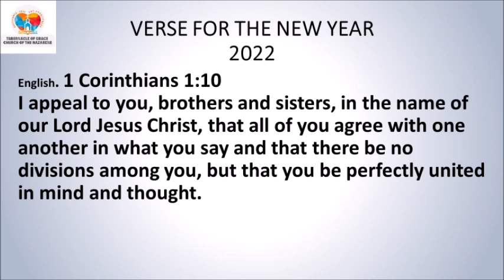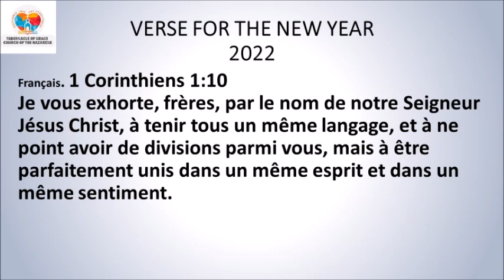DEVOSYON MIDI / MID-DAY DEVOTIONAL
DEVOSYON MIDI
AN KREYÒL 3zyèm Sezon 2022 🆕
Sr. Michaelle Castor

*Sòm 55:22*
Renmèt sò ou nan men Seyè a, l'a kenbe ou fèm. Li p'ap janm kite moun ki mache dwat devan li yo rete atè lè yo tonbe.
*Panse jounen an:* Remèt Seyè a chaj ak fado yo lap ba ou repo ak pran swen’w.